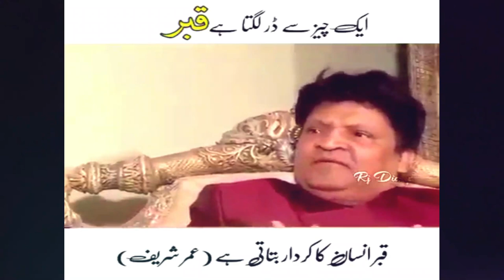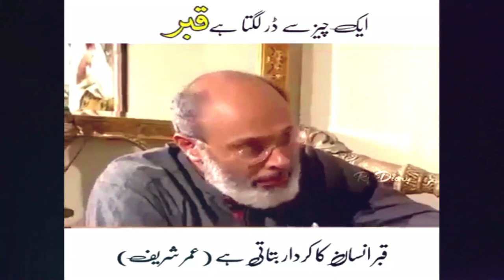A Memorable Interview of Omar Sharif